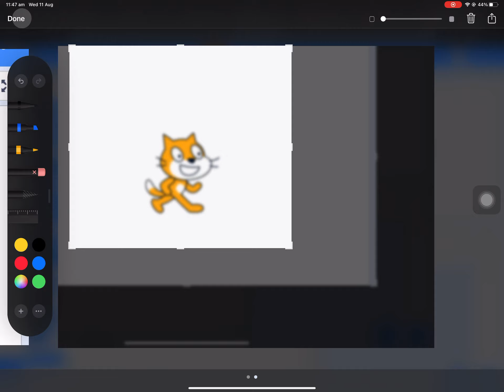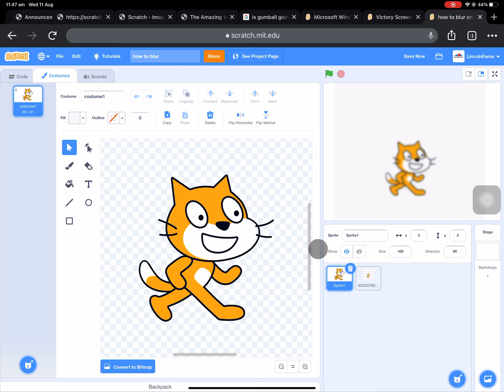how-to-blur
in scratch find how to blur